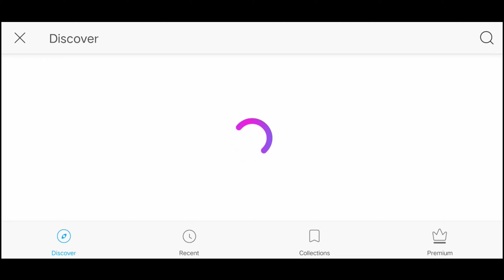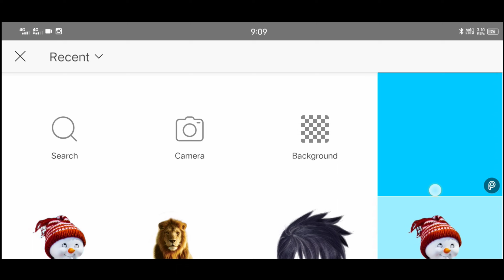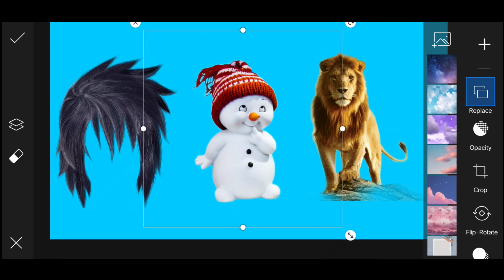How To Make Png | Make Png In Picsart | Png Kaise Banaye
how to make png image on android | how to make png image | how to make png in picsart

png | picsart png | make png

🔸🔸🔸 BACKGROUND & PNG 🔸🔸🔸

🏷️STOCK :-No Any Stock Use

🔸 Hey What's up Dear , It's Boy Abhi Aryan

🌼Welcome 2 Our Channel Abhi Aryan🌼

 how to make png  image on android | how to make png image | png

how to make png in picsart | picsart me png kaise banaye | png kaise banaye

png maker website | png maker android | make png

                🏷️ Importants Links 🏷️

                                    Guys In This Video We Are Cover The Topic Of,How To Make Png | Make Png In Picsart | Png Kaise Banaye

How to Make png image on android

how to make png | how to make png image | how to make png in picsart

picsart png | png kaise banaye | png maker apps

🏷️About This Channel :- This Channel Is Based On Photo Editing Tutorial & Tips & Tricks.

ØÚR SØÇÎÃL ÑÉTWØRK

🙂Be Happy & Make Everyone Happy🙂
      🙂 YOUR SMILE IS OUR  SMILE 🙂